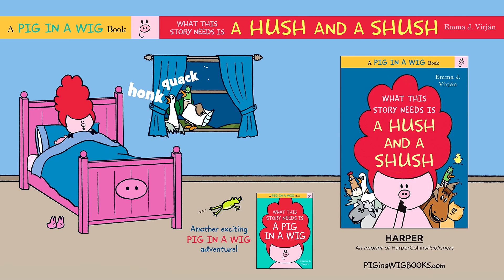What This Story Needs is a Hush and a Shush-Book Trailer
All Pig in a Wig wants to do is get some sleep, but the farm animals are keeping her awake! Will she EVER find some peace and quiet?